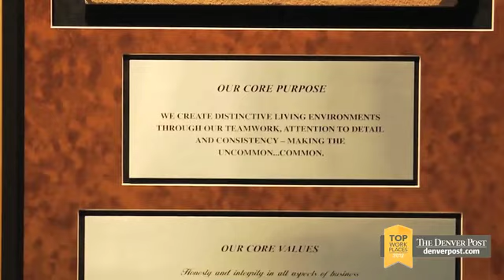RedPeak Properties voted Denver's Top Work Place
RedPeak Properties offers superior service and quality apartments in Denver, Littleton, Greenwood Village, Thornton and Federal Heights, Colorado.  Voted top work place in Denver, RedPeak is a great place to work and strives to recruit the best talent in the industry.